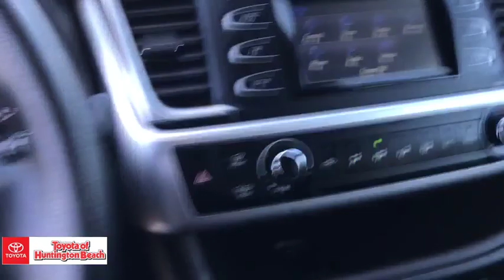2017 Toyota Highlander Westminster, Costa Mesa, Garden Grove, Long Beach, Huntington Beach, CA 00283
Celestial Silver Metallic Used 2017 Toyota Highlander available in Huntington Beach, California at Toyota of Huntington Beach. Servicing the Costa Mesa, Garden Grove, Long Beach, Huntington Beach, CA area.

Looks and runs great. Good tires and brakes. Engine and transmission run smooth. Damage free. Immaculate inside and out. FREE CARFAX! We have great interest rate and financing for ALL credit situations.. Celestial Silver Metallic 2017 Toyota Highlander LE FWD 8-Speed Automatic Electronic with ECT-i 3.5L V6 ABS brakes, Active Cruise Control, Electronic Stability Control, Heated door mirrors, Illuminated entry, Low tire pressure warning, Remote keyless entry, Traction control.Recent Arrival! 20/27 City/Highway MPGToyota Certified Used Vehicles Details:* Limited Comprehensive Warranty: 12 Month/12,000 Mile (whichever comes first) from certified purchase date. Roadside Assistance for 1 Year* 160 Point Inspection* Powertrain Limited Warranty: 84 Month/100,000 Mile (whichever comes first) from original in-service date* Warranty Deductible: $50* Roadside Assistance* Vehicle History* Transferable WarrantyAwards:* 2017 KBB.com 12 Best Family Cars * 2017 KBB.com Best Resale Value Awards * 2017 KBB.com 10 Most Awarded BrandsWHY BUY at the BEACH? Our customers are our most valuable asset. If you are already a customer, welcome back. If you are new to Toyota of Huntington Beach, we would like to convince you to join the ranks of satisfied Toyota of Huntington Beach customers. Financing for all situations. Great rates available. GREAT rates for good credit. Financing for ALL credit situations. BK ok. Low score OK. (See dealer for details.) Se Hablamos Espanol. Marticular OK.